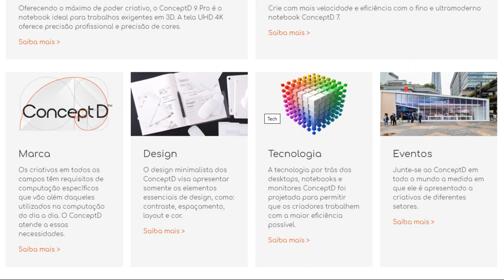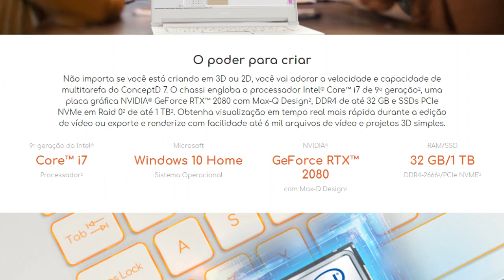Danilo Santander da Acer // NewsGames #127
Monique Alves e Pedro Zambarda entrevistam Danilo Santander, coordenador de marketing da Acer Brasil, e falam sobre o vazamento de imagens de Resident Evil 3 Remake.